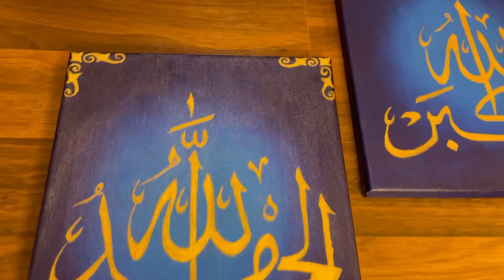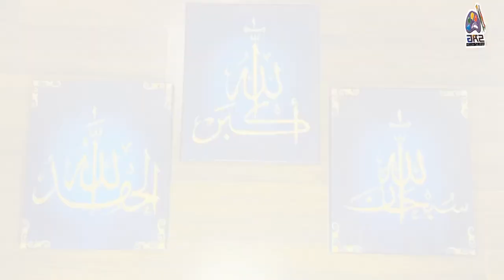Ramzan 2022 Special Track | Hafiz Ahmed Raza Qadri | Calligraphy Painting | Seemi Art Gallery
A Set of three (3) Calligraphy Paintings " 'Allah-o-Akbar', 'Alhamdulillah' and 'Subhan Allah' " have been done on a Stretched Canvas boards.
The simple colour combination theme has been chosen to highlight the Calligraphy.
All the steps can be easily understood from the brief painting.

The background Hamd Track of "ALLAH ALLAH" by @HafizAhmedRazaQadri (Courtesy of @Studio5naats) has been added to feel the spirituality while watching the painting.

Colours Used:
1. Persian Blue
2. Ultramarine Blue
3. Gold
4. Black

Materials Used:
1. Canvas Board (15cm x 20cm) x3
2. Soft Brushes (Faber-Castell)
3. Acrylic Colours (Artist Quality & Van Gogh)
4. Pencil (HB, Faber-Castell)

Thanks for your valuable time and continuous support!